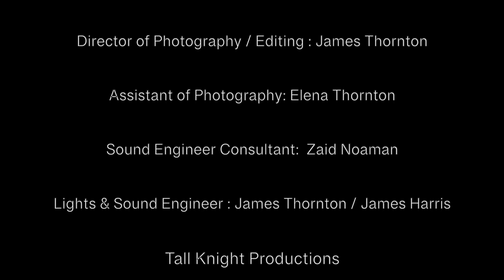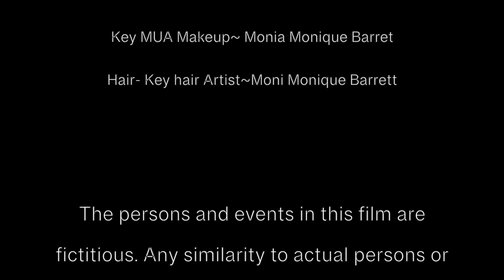Church Peeple Episode 1 2021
The Story:  Jennifer made Billy her everything! However, when he leaves her she ends up at Rev Doright’s Church and learns what life and love are truly about when you make others your everything~

 Rev. Do Right’s 1st Church of God In Jesus Christ Bread of Heaven Feed Me Till I Want No More Church of the True and Powerful Almighty Sitting at The Right Hand of God Church….and Bingo Hall every Wed. & Friday Nights @ 7pm
(6:30 pm CP time)

 “Church Peeples”